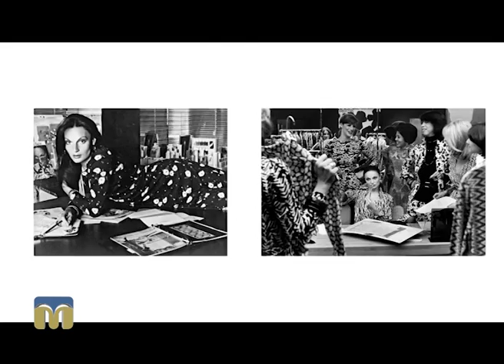Модний експеримент у програмі "Новий день"